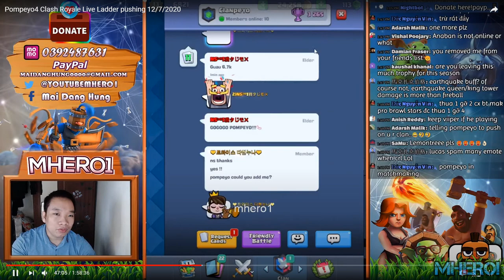Mugi,Anaban vs Pompeyo4 Balloon Cycle 8239 gameplays - Clash Royale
Link DECK:
Follow him!